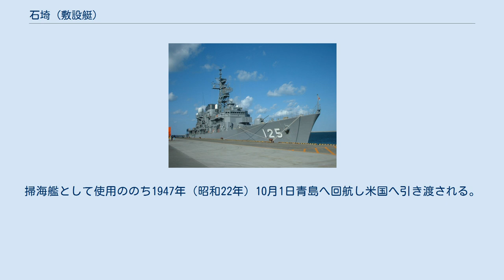石埼 (敷設艇)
石埼（いしざき）は、日本海軍の敷設艇。
平島型敷設艇の3番艇。
 1942年（昭和17年）2月28日、三菱横浜船渠にて竣工。
 横須賀鎮守府籍、大湊防戦隊付属となる。
同方面の哨戒、機雷敷設などに従事。
 1942年7月10日、「浮島」とともに第五艦隊司令長官の指揮下に入り、AO防備部隊に編入された。
2隻は7月14日に大湊を発ち、幌筵経由で7月24日にキスカ島に到着。
対潜作戦および防潜網の敷設に従事した。
8月6日、「石埼」と「浮島」は菊川丸を護衛してキスカを離れ、「石埼」は8月15日に大湊に帰着した。
また、「石埼」と「浮島」は8月7日に第五艦隊司令長官の指揮下を離れた。
 その後も北方方面で船団護衛などに従事し大湊で終戦を迎えるとされるが事実ではなく。
大湊空襲ではかろうじて難を逃れ、宗谷海峡の洋上で玉音放送を聞く。
その後、樺太より引揚げる住民を輸送。
 8月22日夕刻。
留萌沖三船殉難事件現場に遭遇。
泰東丸から投げ出された百余名を救助。
 1945年（昭和20年）11月30日除籍。
掃海艦として使用ののち1947年（昭和22年）10月1日青島へ回航し米国へ引き渡される。